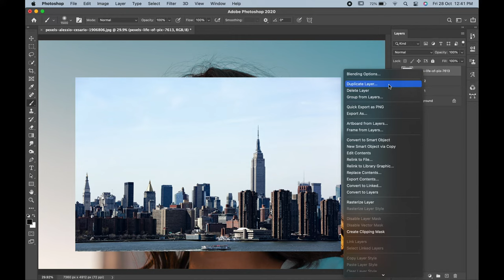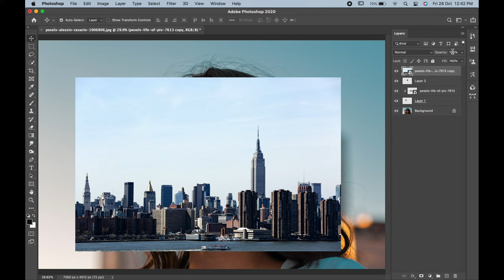How To Add Reflection To Sunglasses In Photoshop 2024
Here you can watch:
1. Add reflection to sunglasses.
2. How to add reflection to sunglasses.
3. Add sunglasses reflection in photoshop.
4. Add reflection to sunglasses photoshop tutorial.